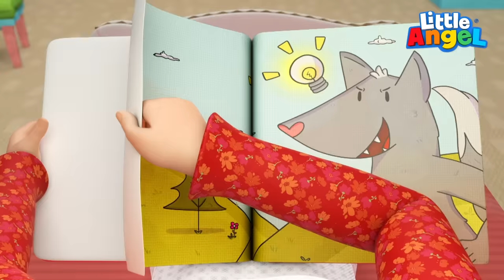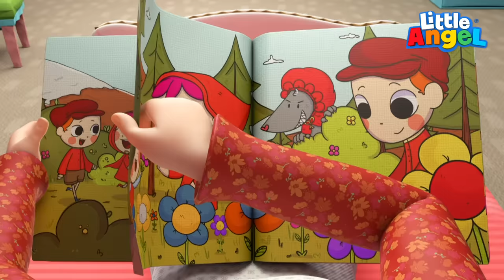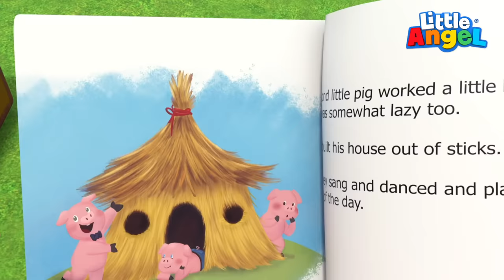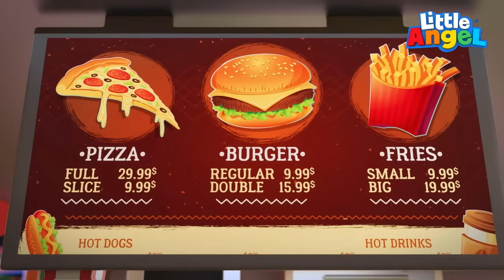Dolcetti Arcobaleno Con Gianni 🦄🌈🍨 Cartoni Animati & Canzoni Bambini | Little Angel Italiano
Sembra che Gianni Piccino e i bambini di Little Angel stiano preparando una merenda speciale. Scopri cosa hanno in serbo per te in questo nuovo cartone animato per bambini. Ci sono un sacco di canzoni per bimbe e musiche in questo nuovo cartone animato per bimbi, tutto da cantare insieme. Sei pronto a preparare i ghiaccioli arcobaleno con Gianni e tutti questi simpatici bambini?

Cartoni in questa compilation di cartoni:

00:00 Ghiaccioli arcobaleno
03:57 Cappuccetto rosso
07:33 Canzone del succo
11:47 3 piccoli porcellini
15:20 Gianni si perde al parco divertimenti
18:52 Impariamo a suonare gli strumenti

Ecco il testo di questa canzone:

Piccolo gianni
Oh!

Oggi c’è il gelato
Ed è buono sai
È cremoso, delizioso
Gnam gnam gnam

Vieni, gianni
Certo ti divertirai
È l’ora del gelato
Andiamo dai

Proprio come piace a me
Con la panna se ce n’è
Lo sciroppo aggiungerò.
La ciliegia metterò!

Oh!
Io! Io! Io!
Amo I ghiaccioli
Sono buoni sai
Tutti colorati e dolci
Più che mai

Hanno tanti gusti
Dai, scegli tu
Me li mangio tutti
Ne vorrei di più

Dolce come piace a me
Questo gusto che cos’è
Presto me lo mangerò
Non si apre, no, no ,no!

Dov’è finito il nostro gelato?
Guardate, I ghiaccioli!
Oh, no!
Oh, no! Il gelato!

Ora prepareremo il gelato arcobaleno.
Quanta frutta deliziosa
Ho qui per voi
Tutta profumata e fresca
Più che mai

Dentro al frullatore
Io la metterò
Poi vedrete che succede oh oh oh!

La fragola  ha il colore
Rosso!

Il mango delizioso è
Giallo!
Ed il kiwi è tutto...
Verde!

Questi bei mirtilli
Sono... Blu!
Ma come si prepara il gelato con la frutta?
Sono felice che tu l’abbia chiesto.
Facciamolo insieme. Ah-ha!

Fragole!
Rosso!
Mango!
Giallo!

Kiwi!
Verde!
Mirtilli!
Blu!

Ora è il vostro turno!

Fragole!
Rosso!

Mango!
Giallo!
Kiwi!
Verde!

Mirtilli!
Blu!
Sì!

Adesso li mettiamo nel freezer e aspettiamo!
Ah!
Tutti quei ghiaccioli
Sono pronti ormai
È ora di mangiarli
Gnam gnam gnam

È stato divertente
Farli insieme qui
Che ne dite li assaggiamo, si si si!

Proprio come piace a noi
Puoi mangiarli quando vuoi
Con la frutta di stagione
I ghiaccioli fanno bene

Mmm, posso averne uno anche io?